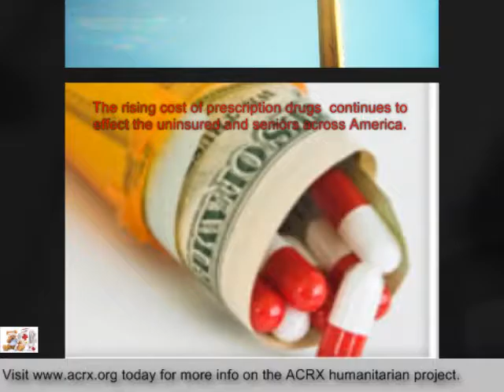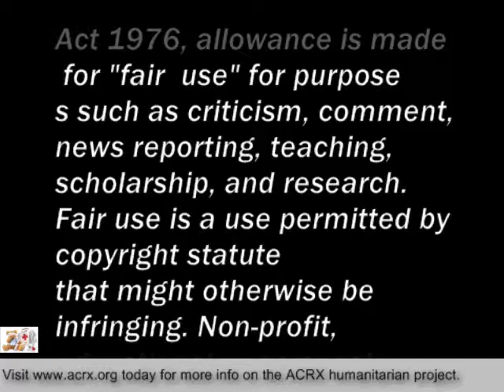Captain Billy's Restaurant & Crab House Receive Tribute & Medicine Help By Charles Myrick of ACRX